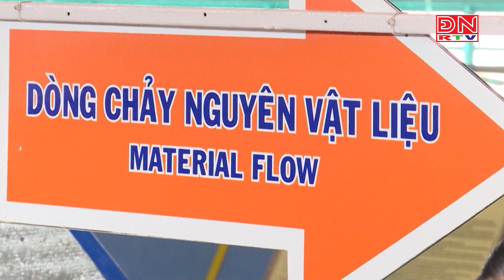Bản tin tiếng Nhật ngày 30-07-2023